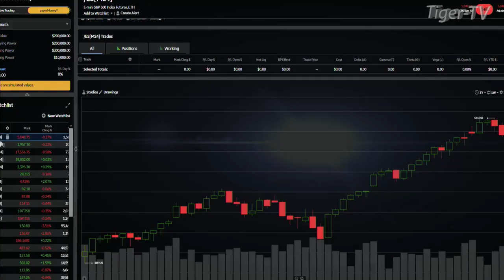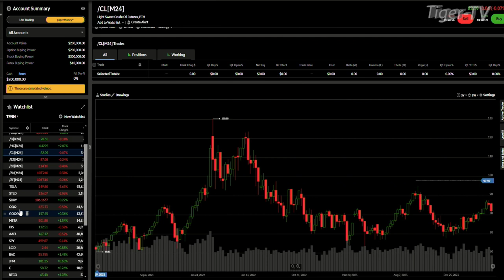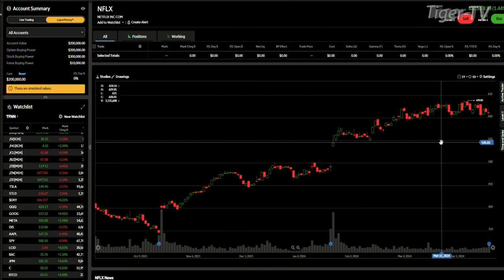April 18th 4PM ET Market Update on TFNN - 2024